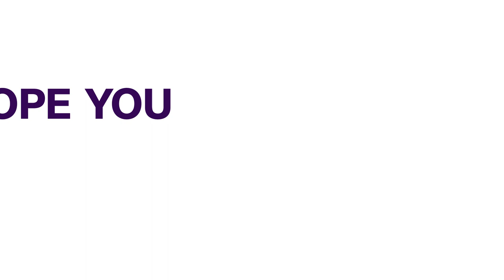Osun Police Parade Suspect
Osun State police have paraded a 65-year-old man who killed his 95-year-old biological mother over a dispute over a palm tree plantation.